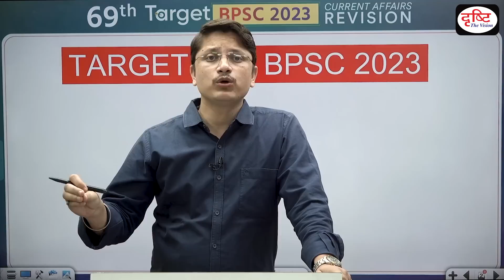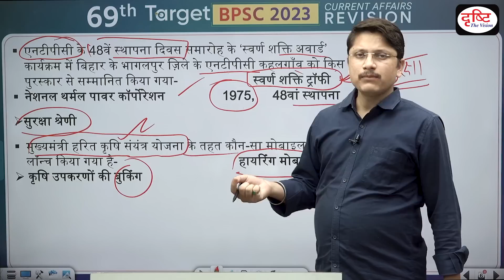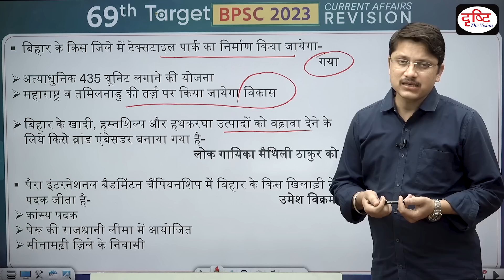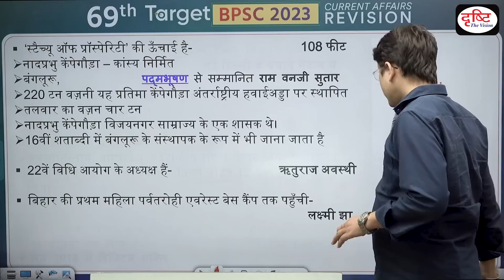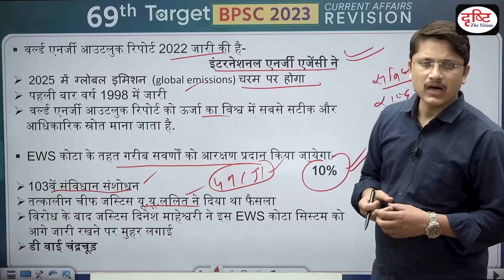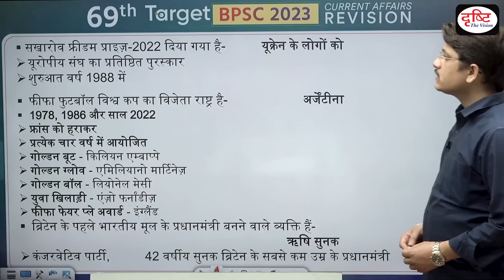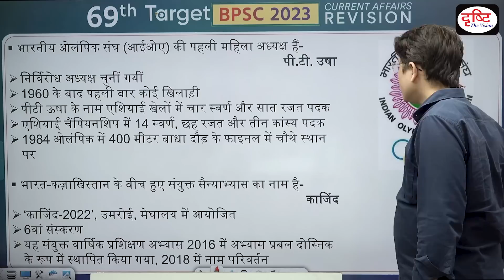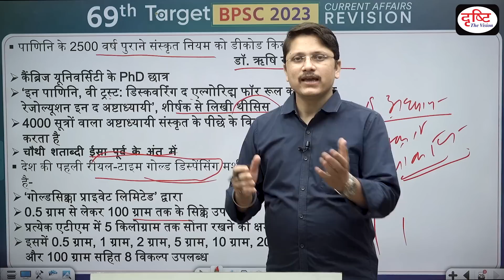TARGET BPSC 2023 | BPSC Current Affairs Yearly Compilation | 69th BPSC Prelims Exam | Drishti PCS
In this TARGET 69th BPSC 2023 episode we are covering Bihar current affairs, national news, international news, awards, important appointment, schemes, sports affairs, ranking, index and all-important current affairs news. This will help you to achieve your target 69th BPSC 2023. We, DRISHTI PCS, are glad to announce that we are starting a current affairs series in the view of 68th BPSC exams. This series has been designed on the basis of BPSC prelims exam. The main objective of this program is to cover all the relevant and important current affairs for 69th BPSC 2023 from September 2022 to August 2023. This will help you apply recently acquired knowledge and reinforce your preparation for the BPSC Prelims Exam. We look forward to your feedback and suggestions.for the BPSC Prelims Exam. This will help you apply recently acquired knowledge and reinforce your preparation for the BPSC Prelims Exam. We look forward to your feedback and suggestions.

1. Videos by Dr. Vikas Divyakriti To

2. Concept Talk- By Dr. Vikas Divyakirti

6. To The Point- Special

8. UPSC PT Prelims Practice Quiz